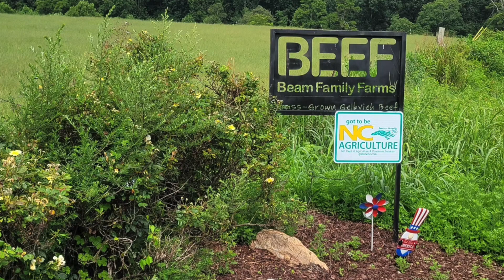Beam Family Farms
Christian faith is an integral part of the way Luke Beam runs his Century Farm. From honoring his family history to stewardship of his land and animals, Luke wants his customers to know his family’s convictions lead to quality beef, pork and veal products they can enjoy, and that Beam Family Farms - BFFBeef.com is a local producer they can trust. You can find their products online, at the Hickory Farmers Market and the Foothills Farmers'Market in downtown Shelby.